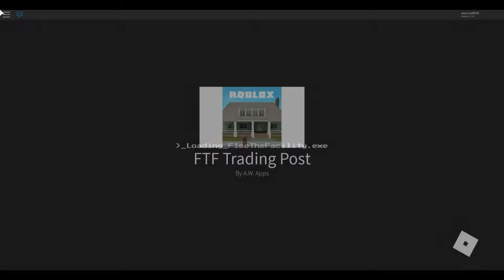SEARCHING FOR THE TOXIC GEM